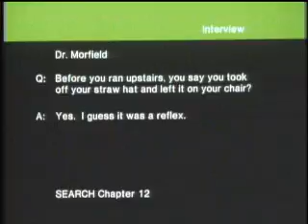Path 1212 - Interview Morfield